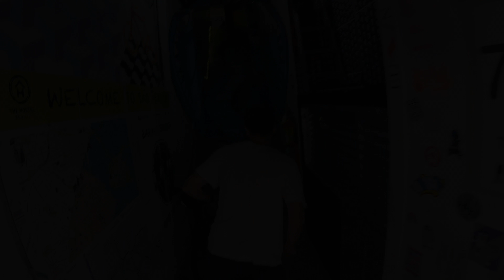São Paulo city bike tour with Urban Bike SP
I went to São Paulo, Brazil for work recently. Whenever I travel for work, I try to find a way to squeeze in a bike ride. Bicycling is the best way to explore a new city!

I was thoroughly impressed with the bike infrastructure in São Paulo! A really nice raised protected bike lane in the middle of Paulista Avenue, one of the busiest and most important streets in the city. Two-way protected bike lanes on many streets. Car-free historical center. The bike infrastructure is arguably better than anything in the United States and on par, if not better than many European cities like Berlin and Paris.

Since it was my first time in Brazil, I felt more comfortable biking around the city on a tour. Really enjoyed doing this bike tour with Urban Bike SP and highly recommend them if you ever have the chance to visit São Paulo!